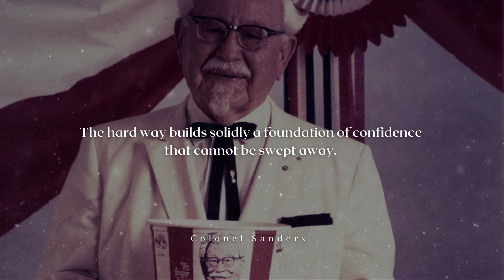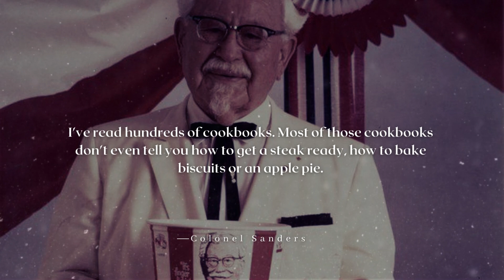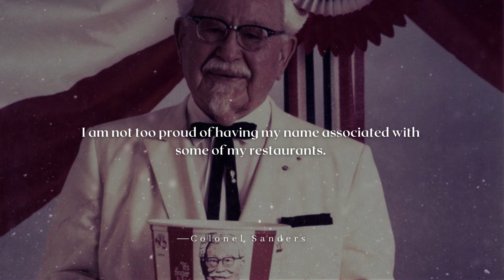Colonel Sanders || Founder of KFC || Life Changing Quotes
Colonel Harland David Sanders (September 9, 1890 – December 16, 1980) was an American businessman, best known for founding fast food chicken restaurant chain Kentucky Fried Chicken (also known as KFC) and later acting as the company's brand ambassador and symbol. His name and image are still symbols of the company.